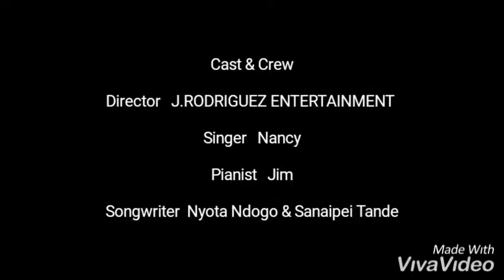Watu Na Viatu / Najuta (Medley) by Nancy & Jim